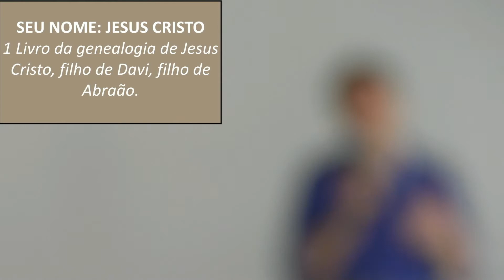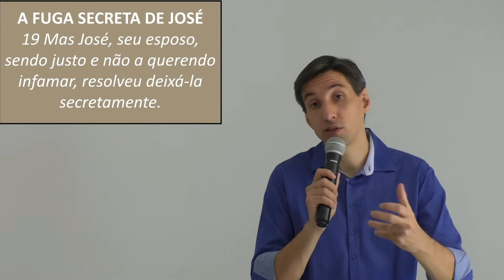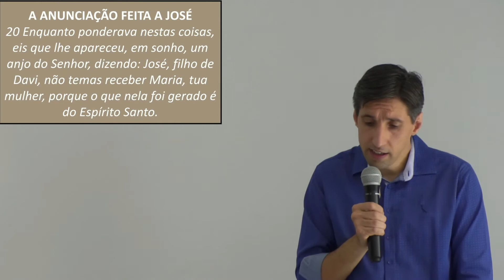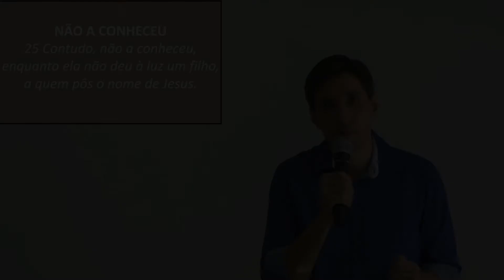Mateus 01 - Comentário da Bíblia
Nossa proposta é estudar 01 capítulo da Bíblia por dia!
Iniciamos no evangelho de Mateus.